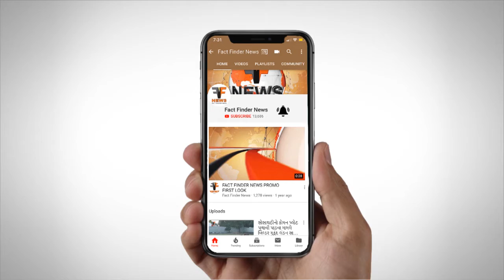સુભાનપુરા વિસ્તારમાં પડેલા ભુવા મામલે કોંગ્રેસે પાલિકાને આપ્યો જનતા મેમો